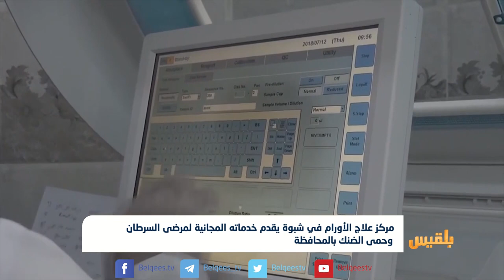مركز علاج الأورام في شبوة يقدم خدماته المجانية لمرضى السرطان وحمى الضنك بالمحافظة| تقرير : صالح سالم